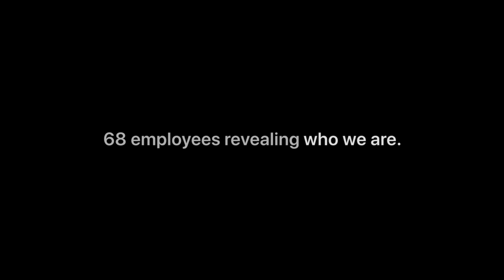Importance of diversity in the work environment